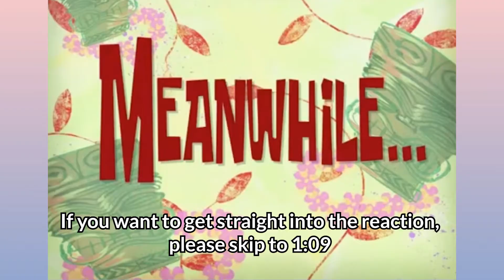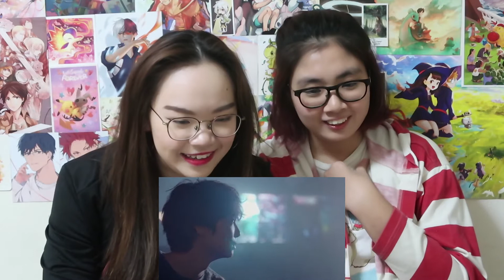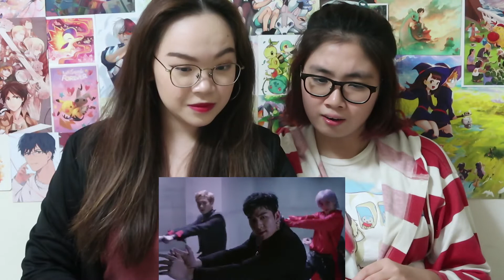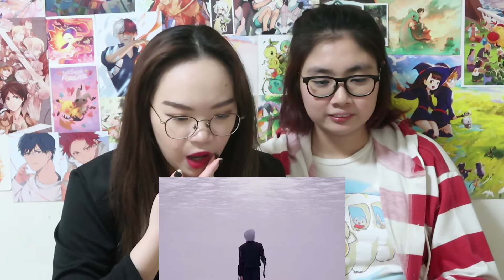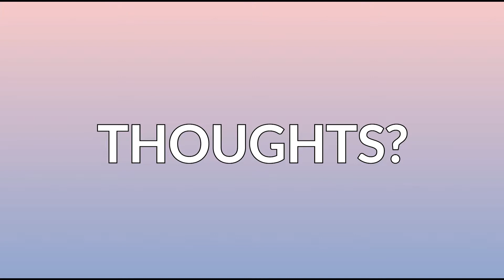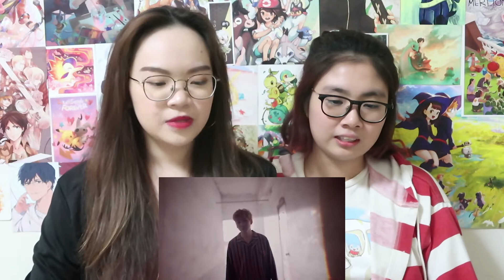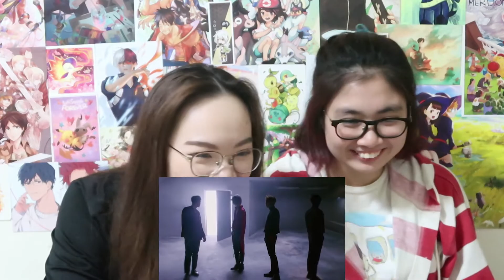[Salty Fangirls] NU'EST W (뉴이스트 W) – HELP ME MV Reaction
PS: Please take everything with a pinch of salt ;)

Thank you very much for helping us reach 84 subscribers (we did not expect that)!! Our uploads are fluctuating terribly but we hope to get some semblance of balance back soon.

At the same time, don’t forget to stream NU'EST W (뉴이스트 W) – Help Me MV
A reminder that streaming on 1thek does not contribute to their performance at music award shows: you must stream from the official channel!!

Xx. S&P

PS: Song of the day - NU'EST’s 사실 말야 (In Fact)